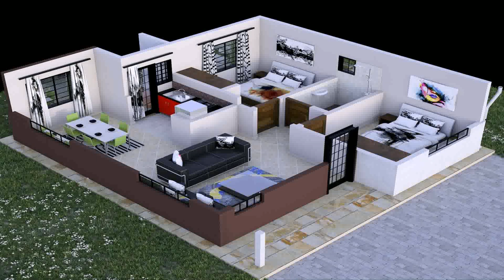3 Bedroomed House Plans And Designs (see description)